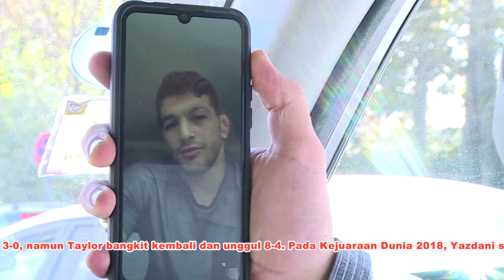Yazdani Kalahkan Taylor, Rakyat Iran Gembira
Pegulat dari Republik Islam Iran Hassan Yazdani mengalahkan rivalnya dari Amerika Serikat David Taylor 6-2 dalam pertarungan final 86kg di Kejuaraan Gulat Dunia 2021 yang berlangsung di Oslo, Norwegia pada hari Minggu, 3 Oktober 2021.

Pertandingan tersebut adalah pertemuan keempat mereka. Yazdani dan Taylor pertama kali bertarung di Piala Dunia Gulat 2017 di Kermanshah, Iran. Meski Yazdani sempat unggul 3-0, namun Taylor bangkit kembali dan unggul 8-4.

Pada Kejuaraan Dunia 2018, Yazdani sempat unggul 6-2 sebelum Taylor kembali menang 11-6. Dan pada final Olimpiade 2020, Yazdani unggul 3-2 dengan hanya tersisa 18 detik dalam pertandingan sebelum Taylor meraih kemenangannya.

Yazdani yang dijuluki The Greatest, akhirnya mengalahkan The Magic Man dalam pertandingan keempat mereka dan meraih medali emas pertama di Kejuaraan Gulat Dunia 2021.

Kemenangan Yazdani membuat rakyat Iran bahagia. Wartawan IRIB sempat menghubunginya melalu video call Whatsapp sehingga masyarakat bisa berbicara langsung dengan pegulat muda tersebut.

Masyarakat dengan bahagia mengucapkan selamat kepada Yazdani dan mengucapkan terima kasih karena telah mengharumkan nama Iran. (RA)